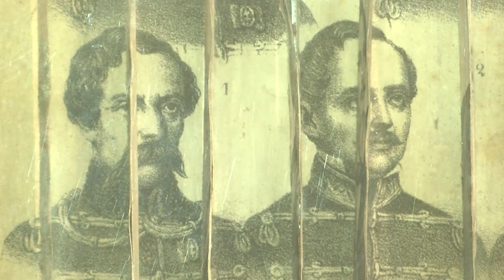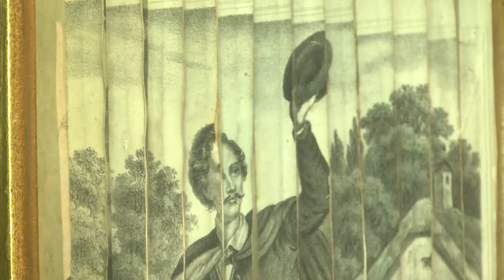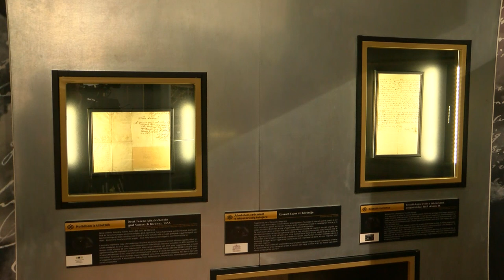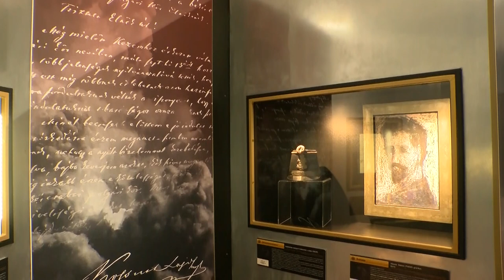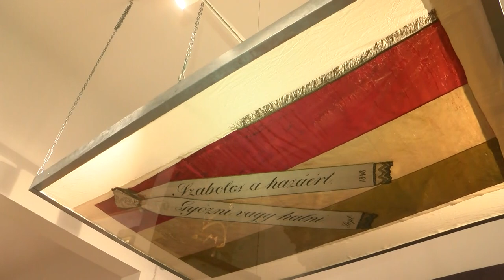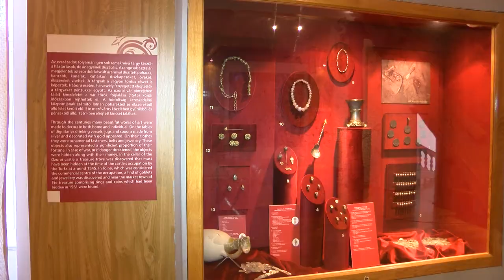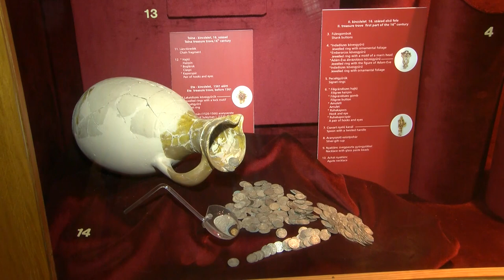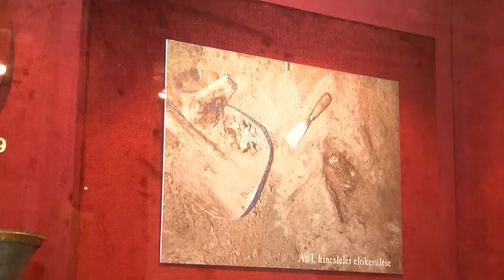Kultúrszoba - 2023.10.12.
Tartalom:
- Az aradi vértanúkra emlékeztünk
- Korabeli erszényeket találtak Cikón
- Rengeteg sokszínű programmal készültek a szervezők az idei Hajdina fesztiválra
- Közös éneklést szerveztek Szekszárdon